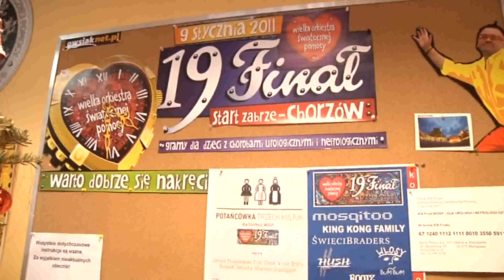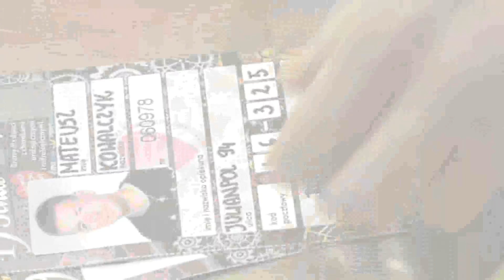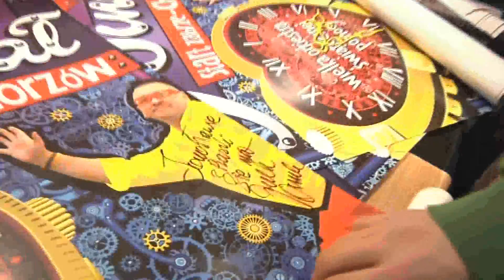Przygotowania i wizyta w Fundacji WOŚP, 03.01.2011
materiał został pomniejszony jakościowo na potrzeby YOUTUBE